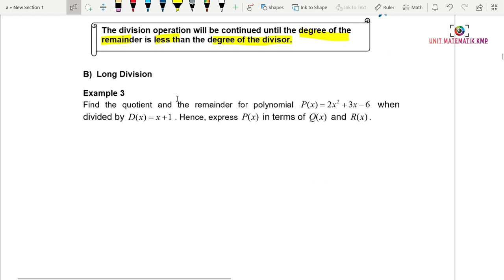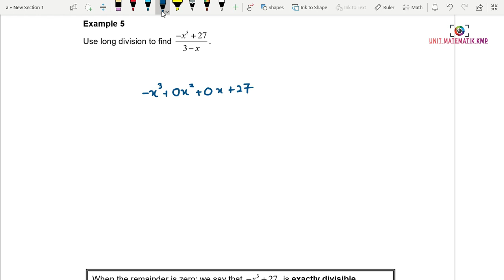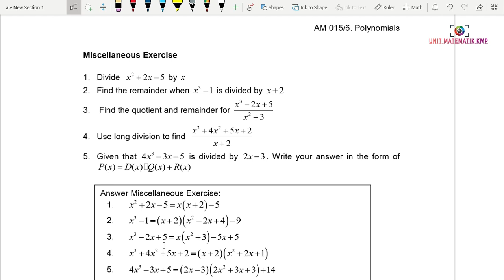CHAPTER 6 (LECTURE 1 OF 5) PART 2